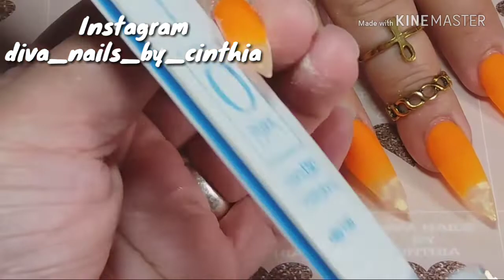Hermosas Uñas Anaranjadas Con Hoja De Oro💖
Gracias por visitarme en mi canal! Les comparto este video con mucho cariño para todas ustedes💖
Porfavor ayudenme a compartir y dar like👍

Facebook: Cinthia Sugey Ornelas (Diva Nails)

Inatagram: diva_nails_by_cinthia

Las Quiero Mucho💖 Bendiciones💖💖💖💖💖💖💖💖💖💖💖💖💖💖💖💖💖💖💖